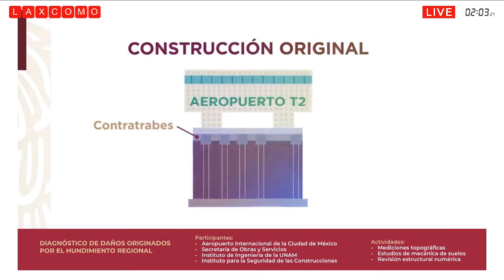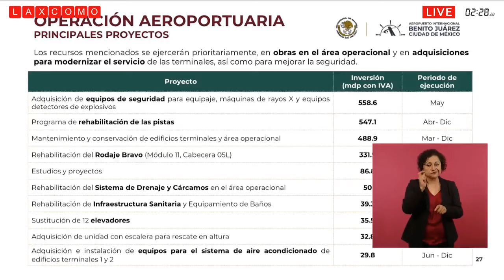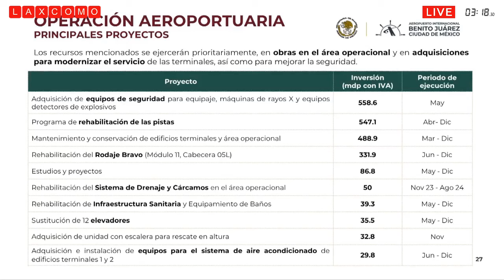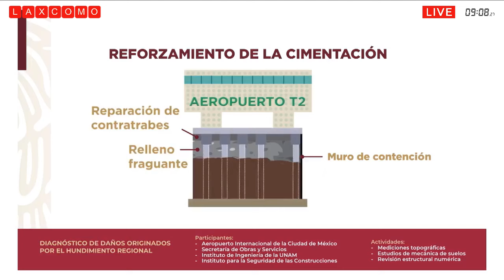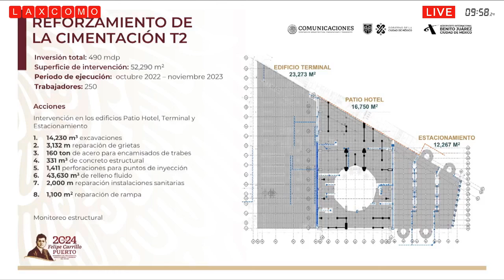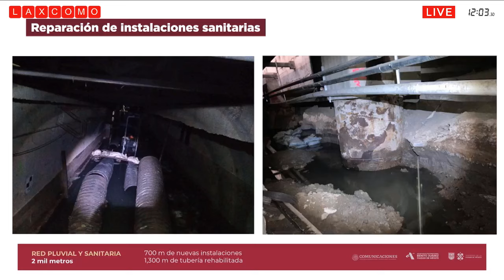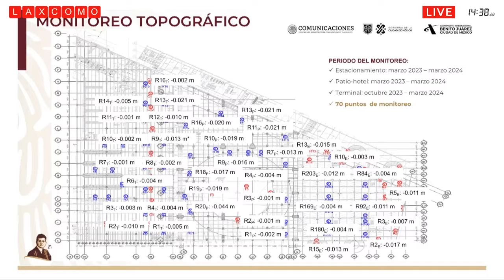Mantenimiento y modernización del Aeropuerto Benito Juárez de México – AICM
El presidente Andrés Manuel López Obrador lideró el informe sobre el mantenimiento en el Aeropuerto Internacional de la Ciudad de México, enfocado en garantizar la seguridad de los usuarios. Agradeció a la Secretaría de Marina por administrar la central aeroportuaria. Se destinan 2,200 millones de pesos para mantenimiento, conservación y modernización, de los cuales 1,495 millones son fiscales y 705.7 millones son propios del aeropuerto. Los fondos se usarán para equipos de seguridad, rehabilitación de pistas y mantenimiento de instalaciones. También se incluyen proyectos para obras programadas en 2025, como la modernización de infraestructura sanitaria y equipamiento de baños, la sustitución de elevadores y la instalación de equipos de aire acondicionado.